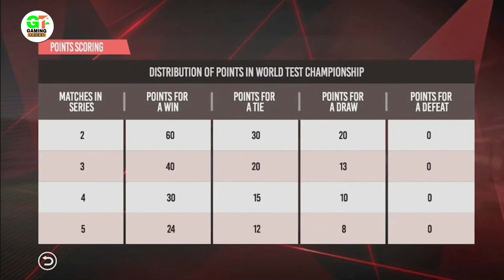Real Cricket 20 New Mega Update Release Date + Confirmed Features || New Stadiums,Cheerleaders Etc !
---G---A---M---I---N---G---T---R---I---C---K---S---

                           In this video i will show you the full details about wcc3 new mega trailer so plz watch till end !

possible because your 1 like give me a motivation about making next video and also your friends can get the help by sharing my video!